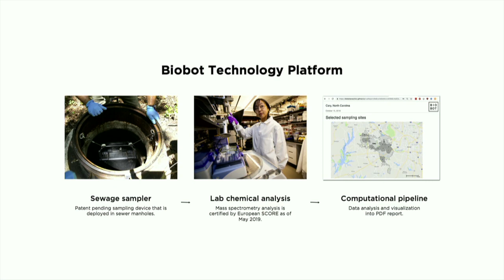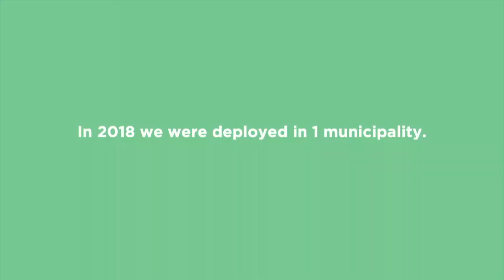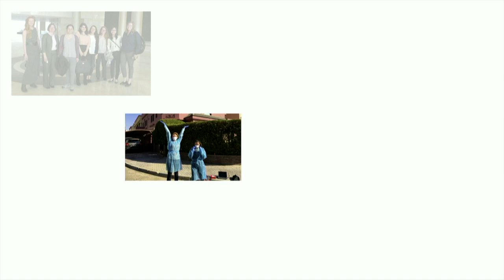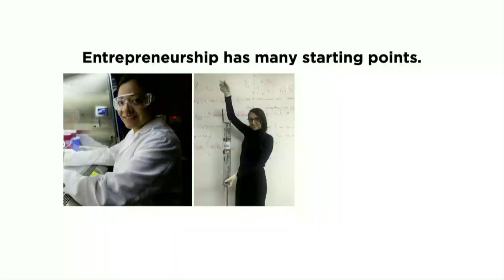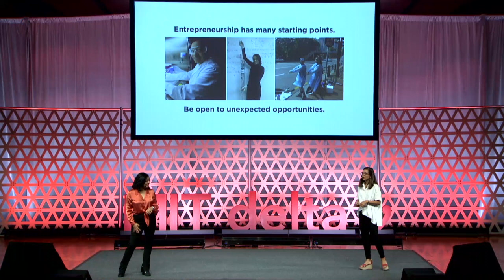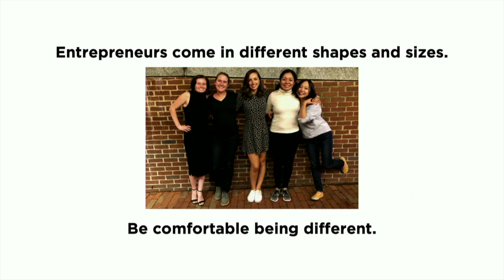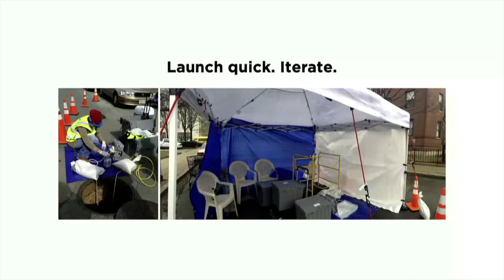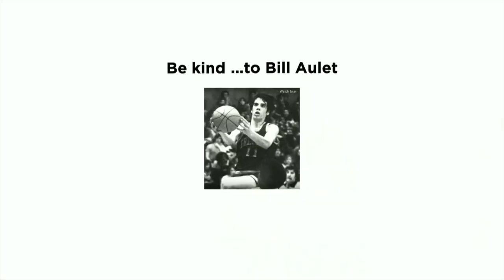Keynote - Biobot Analytics - MIT delta v Demo Day 2019 Kresge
This year's keynote are Mariana Matus and Newsha Ghaeli, the two co-founders of Biobot Analytics, alumni of MIT delta v from the 2017 program. Biobot measures the concentration of drugs that are excreted in urine and collected in sewers then maps this data empowering communities to tackle the opioid epidemic in real time.